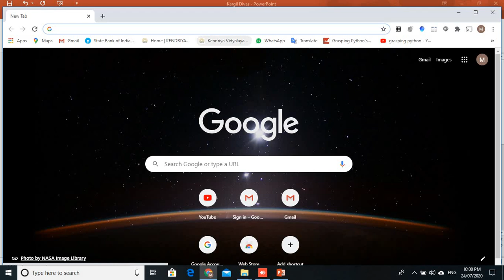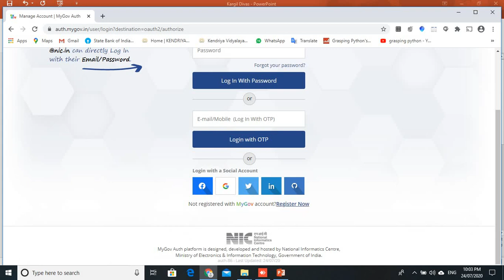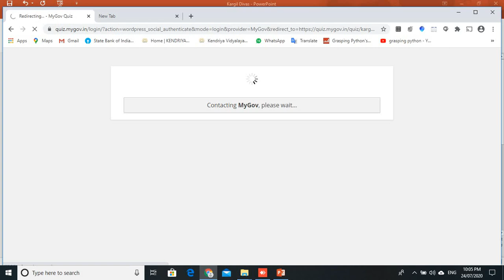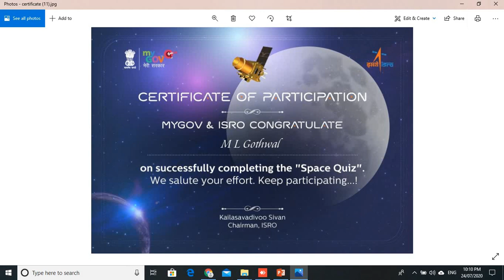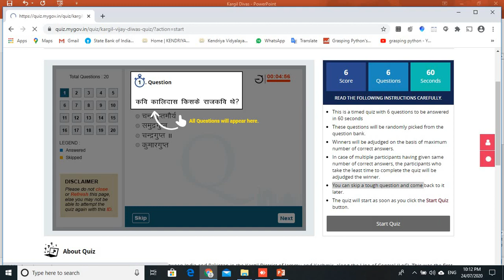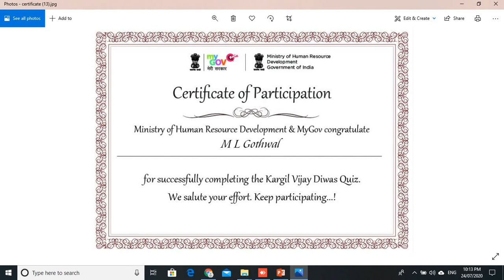Online National Level Quiz on 21st Kargil Vijay Diwas | Quiz.Mygov.in | E- Certificate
Online National Level Quiz on Kargil Vijay Diwas | Quiz.Mygov.in | Online Quiz | MyGov.in

Kargil Vijay Diwas Quiz